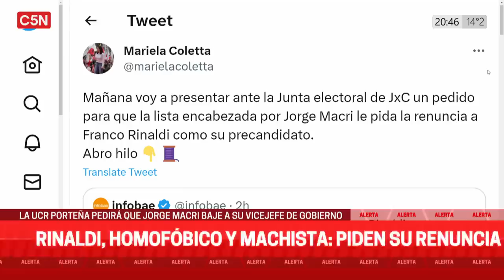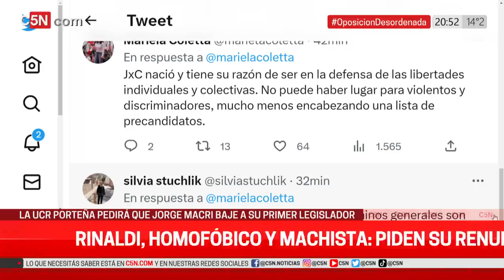La UCR PORTEÑA pedirá que JORGE MACRI baje a FRANCO RINALDI